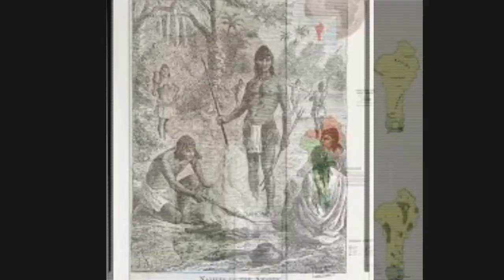The Dahomey Amazons of West Africa | West Africa's Fearless Female Fighters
Located in the heart of West Afrika between the 17th and 20th centuries was the Kingdom of Dahomey, renowned for its formidable all female army, which contained some of the fiercest warriors in Afrikan history.

It was a kingdom founded by the Fon people, an ethnic group situated in West Afrika, specifically in a region between modern-day Ghana, Togo, Benin and Nigeria.

Many historians have suggested to that this army was one of the main catalysts for the massive rise of the Transatlantic enslavement of West Afrikans in the 18th century.

However, there is no doubt that the female warriors have left an indelible mark in Afrikan history, serving as a reminder of the significant roles women have played in shaping Afrika and the world.

Some images are colorised.